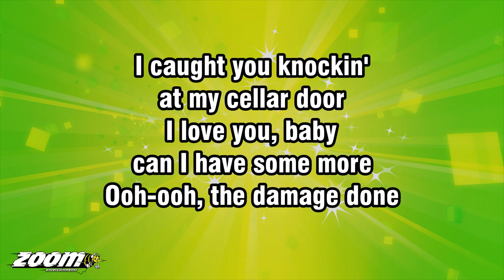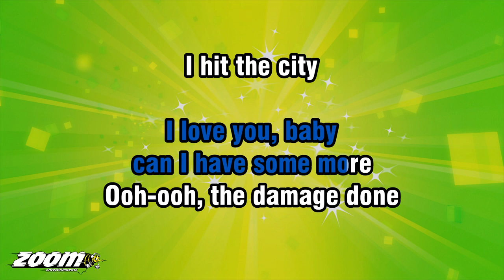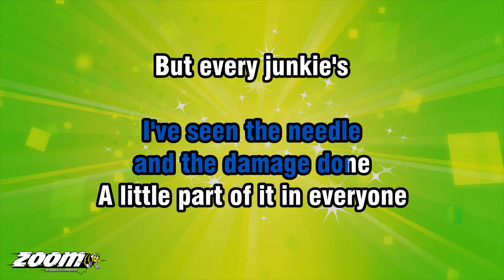Neil Young - The Needle And The Damage Done - Karaoke Version from Zoom Karaoke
Song lyrics:

I CAUGHT YOU KNOCKIN'
AT MY CELLAR DOOR
I LOVE YOU, BABY
CAN I HAVE SOME MORE
OOH-OOH, THE DAMAGE DONE

I HIT THE CITY
AND I LOST MY BAND
I WATCHED THE NEEDLE
TAKE ANOTHER MAN
GONE, GONE, THE DAMAGE DONE

I SING THE SONG
BECAUSE I LOVE THE MAN
I KNOW THAT SOME OF YOU
DON'T UNDERSTAND
MILK-BLOOD
TO KEEP FROM RUNNIN' OUT

I'VE SEEN THE NEEDLE
AND THE DAMAGE DONE
A LITTLE PART OF IT IN EVERYONE
BUT EVERY JUNKIE'S
LIKE A SETTIN' SUN...